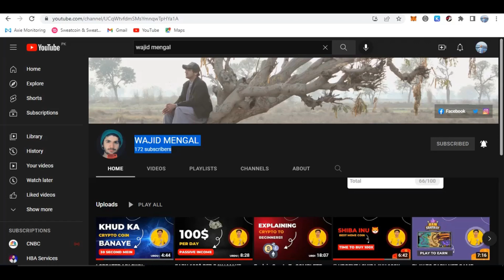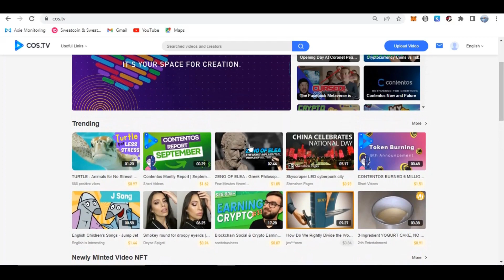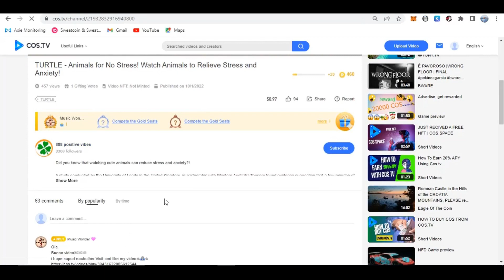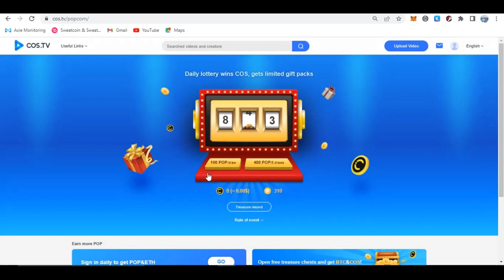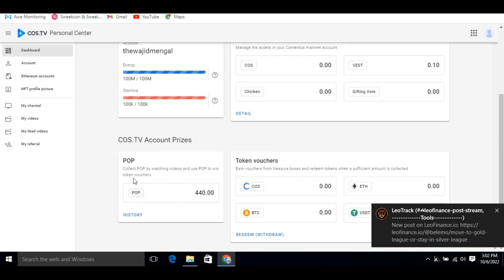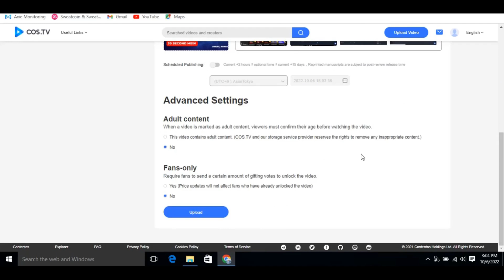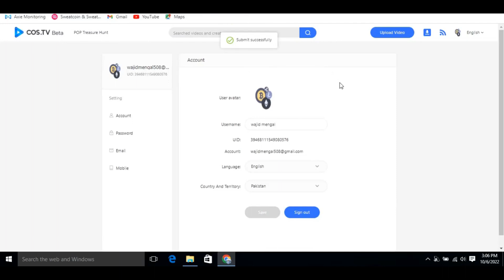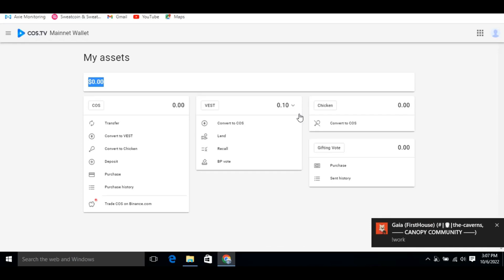EARN FREE ETHEREUM AND BITCOIN WATCH VIDEOS | UPLOAD VIDEO EARN COS COIN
In this video i talk about how to earn free ethereum bitcoin or upload video earn cos coin